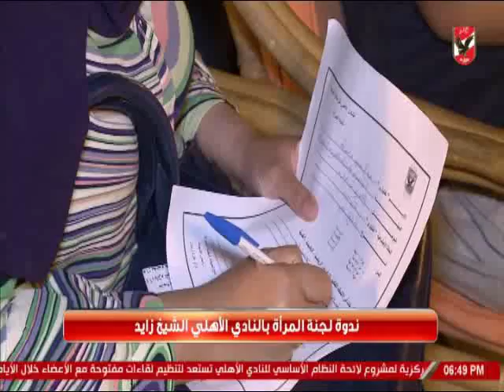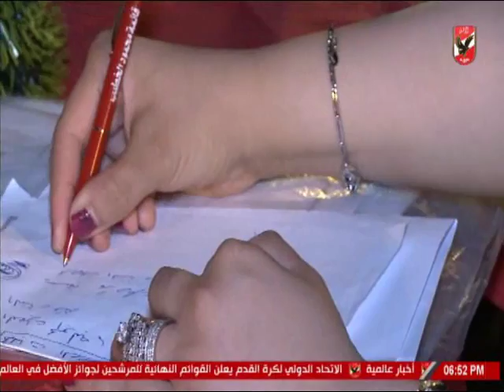ندوة خاصة من لجنة المرأة بالشيخ زايد بالنادى الاهلى